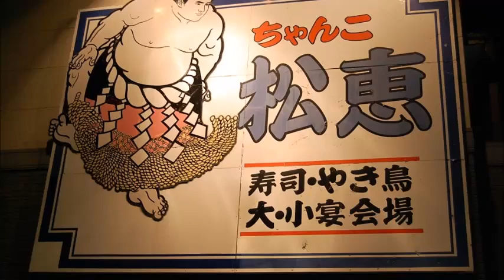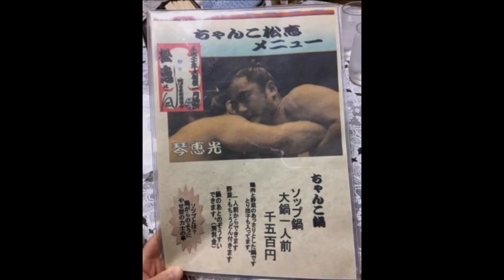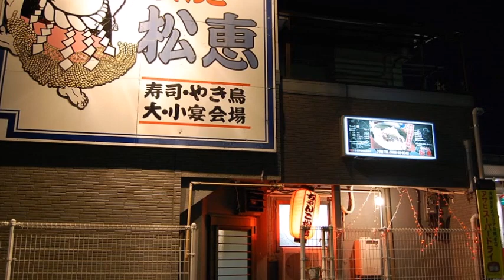ちゃんこ松恵 – 地図/延岡/ちゃんこ鍋/琴恵光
ちゃんこ松恵
住所/ 〒882-0055 宮崎県延岡市山下町２丁目１−９
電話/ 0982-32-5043